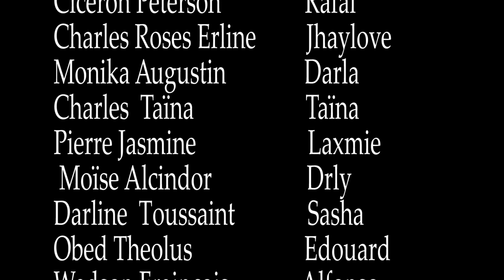LE PROTAGONISTE PART 05. WILMIX PROD FEYTON 2024